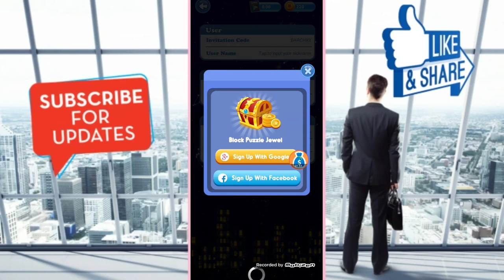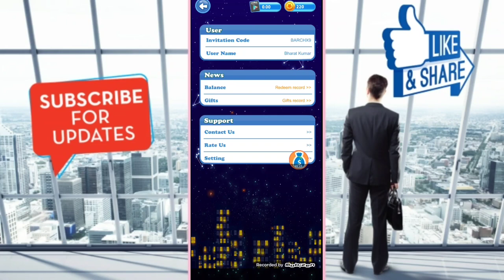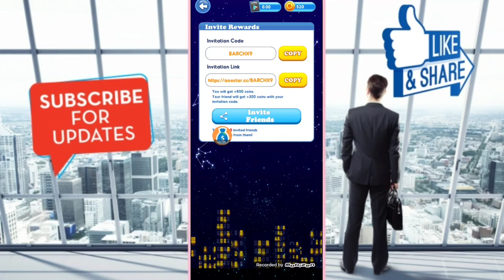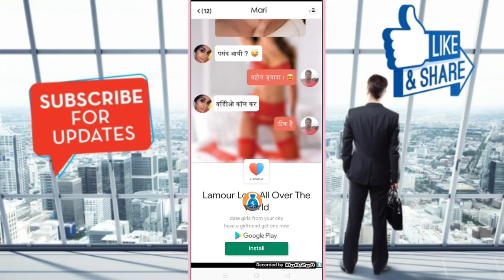Earn $2 (₹150) ₹860 Daily🔥 New PayPal Earning App 2020 | Predict & Earn PayPal Cash | Don't Miss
Refer Code :- BARCHX9